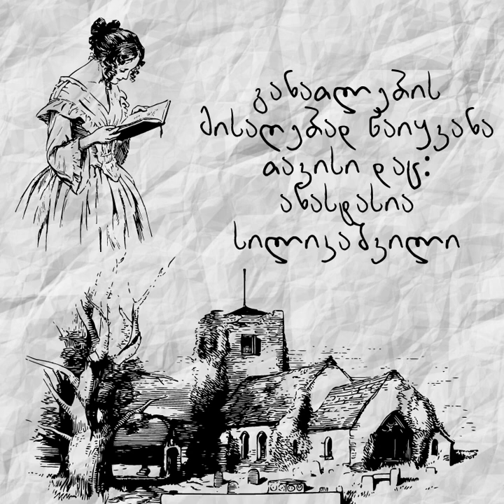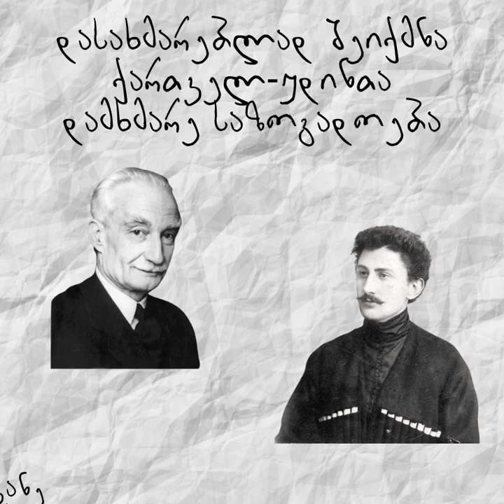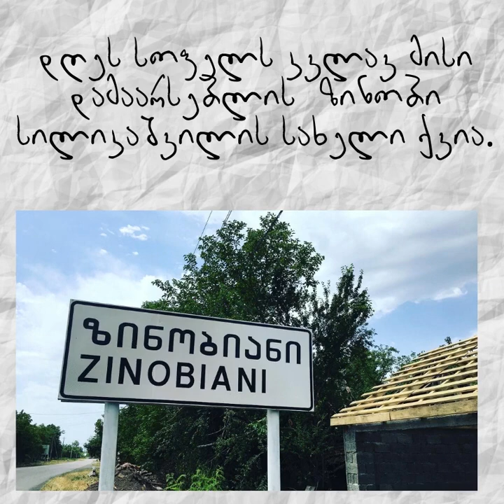ზინობი სილიკაშვილი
,,კავკასიური სახლის" ხელშეწყობით, ,,სამოქალაქო დარბაზის" მიერ 2020 წელს მომზადებული შემეცნებითი ვიდეო, XX საუკუნის პირველ ნახევარში, საქართველოს უდიური თემის წინამძღოლის - ზინობი სილიკაშვილის შესახებ. ეს შემეცნებითი ვიდეორგოლი დამზადებულია სოფელ ზინობიანში ზინობი სილიკაშვილის სკულპტურის დადგმისთვის წამოწყებული კამპანიის ფარგლებში.

ვიდეო: გიორგი რიჟვაძე
ტექსტი: ალექსანდრე ქავთარაძე
ხმა: მათე სარალიშვილი